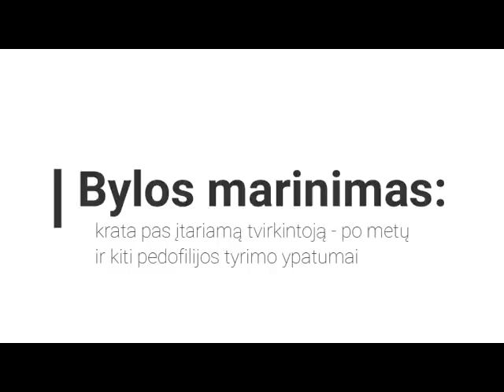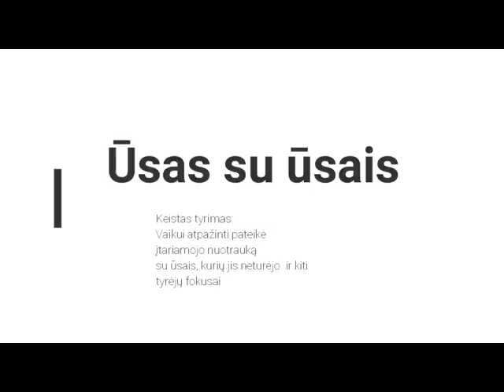Neskelbtas Neringos Venckienės interviu/Kodėl ji taip darė?/Ūsas su ūsais/kita auka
Šį iki šiol neskelbtą interviu motinos namuose tada teisėja N.Veckienė davė norėdama nuosekliai paaiškinti, kaip buvo sužlugdyta prievartos prieš vaiką byla.
Kodėl įtariamąjį ir aukos motiną atstovauja tie patys advokatai? Kodėl kilus įtarimams nebuvo atliekamos kratos?  Kodėl pateikdami vaikui atpažinti skriaudėją, prokurorai prilipdė jam ūsus?
Išklausę šį interviu jūs suprasite, kodėl dėl Klonio gatvės tragedijos sukilo visa Lietuva.
Interviu duotas praėjus trims mėnesiams po teisėjo J.Furmanavičiaus nužudymo. Kratos, DNR mėginiai, kuriuos tyrėjams davė visi jauni Kedžių giminės vyrai ir nuoseklus smurto prieš vaiką netyrimas. Kas atsakys, kodėl?